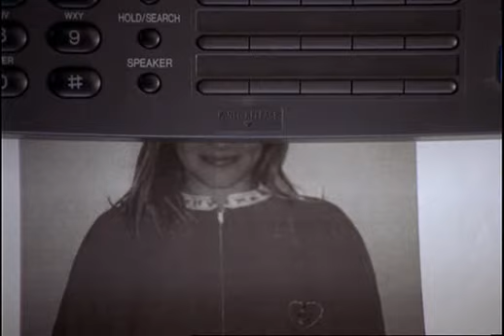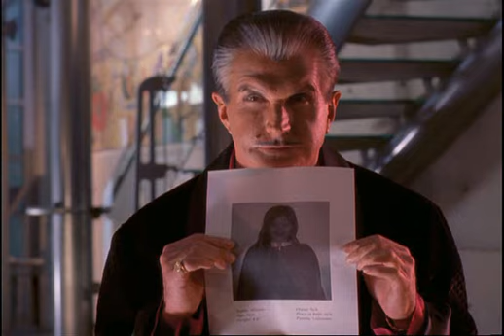Casper.e.Wendy.una.magica.amicizia (FilHilary.Duff,.George.Hamilton,Cathy.Moriartym)1998 parte 1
prima parte del primo film di hilary duff: casper e wendy una magica amicizia. hilary interpreta wendy, una piccola streghetta che diventa amica del fantasma amico casper.